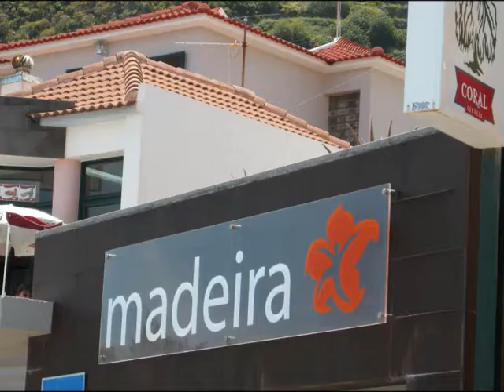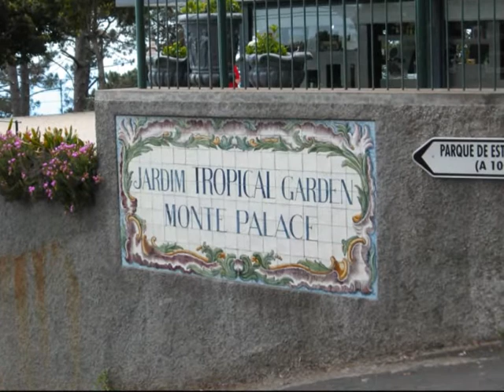Madeira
Folklore Madeira
Garden tropical
Bailinho Da Madeira Muziek
Roberto Leal